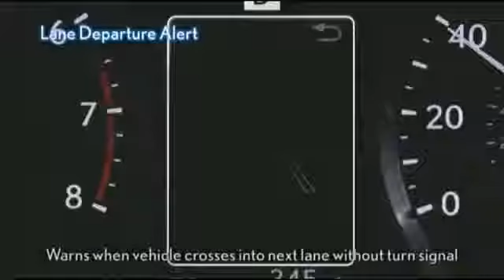2014 Lexus IS Dynamic Safety